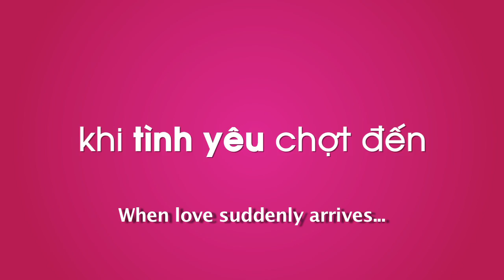Fool for Love ( De Mai Tinh) movie trailer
The box office hit from Vietnam released in the U.S. on September 10th, 2010.  The romantic comedy stars Dustin Tri Nguyen, Kathy Uyen, and Thai Hoa.  Directed by Charlie Nguyen.  Distributed by Wave Releasing in association with Early Risers.